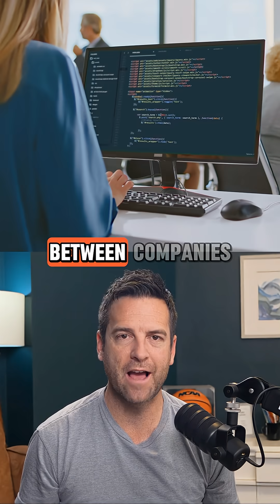The AI gap nobody is talking about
OpenAI’s own data shows the divide clearly. AI isn’t just typing anymore.
It’s deciding. It’s embedded in process.

Some companies use AI as part of their workforce. Others use it occasionally.
Same tools. Completely different outcomes.

I break this kind of AI stuff down all the time in my newsletter